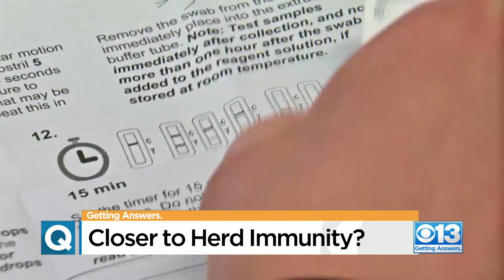Could This COVID Surge Get Us Closer To Herd Immunity?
Infectious Disease Experts say this could be the variant that gets us to herd immunity.